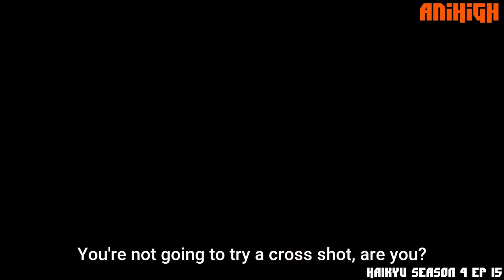Karasuno Team Bonding BEST MOMENTS Season 4 Part 2 - HAIKYUU!!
Some of the best team Karasuno moments in part 2 of Season 4.
Btw this season ended so hype. Super excited for next season BABY!

Maplestory- Welcome to Chew Chew Island

Anime- Haikyu To The Top

Ecclesiastes 2:24-25